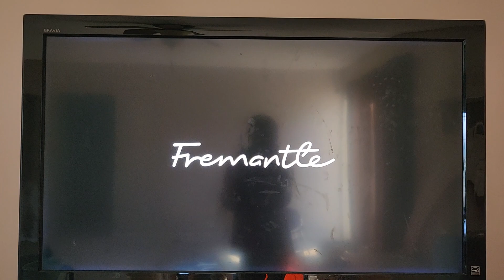February 14, 2024